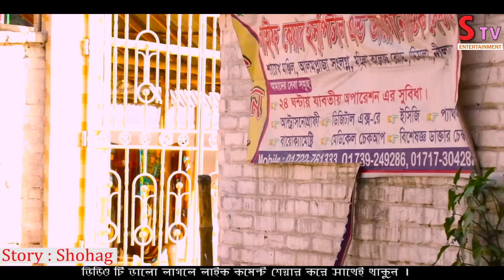হতদরিদ্রের সংসার । Hotodoridro Songsar । Heart touching bangla short film 2019 । STV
Cast: Manik , Monir , Mondira
Dop & Edit : Mosfequr Shuvo
Location: Rangpur

Production House - Rangpur World
Our Chanel -
STV Entertainment
Content Creator & CEO Mosfequr Shuvo